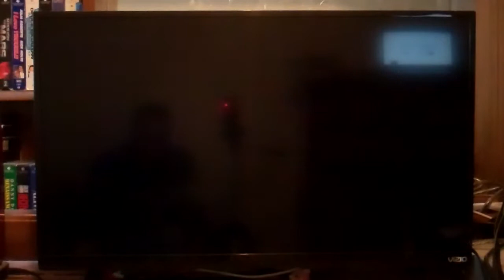Mario Party: (50-Turn Full Game) "Wario's Battle Canyon" Nintendo 64 (Part 4)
Well, guys here is the 4th part of me playing Mario Party for the Nintendo 64 in which we are currently on Turn 26 and I end up in 2nd place with 4 stars and 14 coins. Will I be able to regain the lead? Watch and find out.